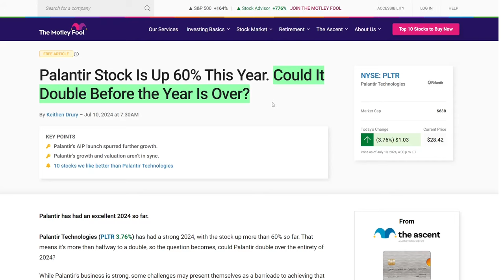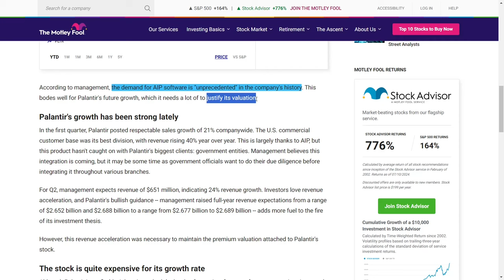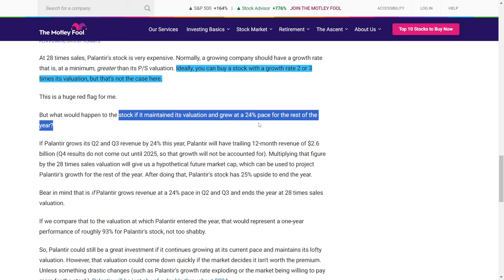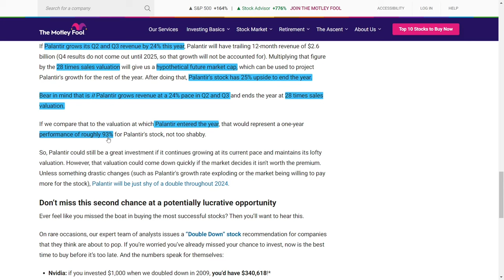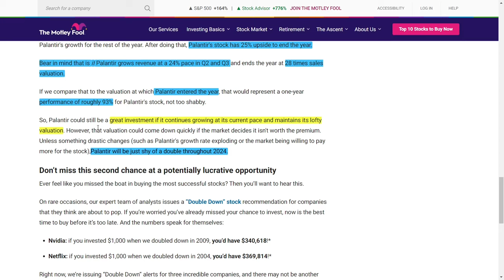Palantir Stock Analysis: Could It Double After a 60% Rise | Can PLTR Stock Double Before 2025?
Palantir Technologies is on fire in 2024, with their stock shooting up over sixty percent already! Their dominance in AI software is unreal, especially with the launch of their groundbreaking Artificial Intelligence Platform. This platform is transforming how companies integrate AI, and the demand is insane. In the first quarter, they crushed it with twenty-one percent sales growth and a whopping forty percent jump in their U.S. commercial division. And guess what? They’re predicting even more growth in quarter two. If they can keep this momentum, we could see a jaw-dropping ninety-three percent gain by the end of the year. This is one stock you don’t want to miss out on! Keep watching for all the latest on Palantir's explosive growth!